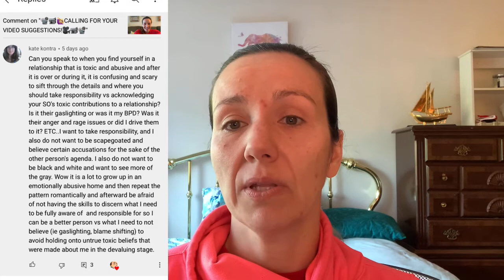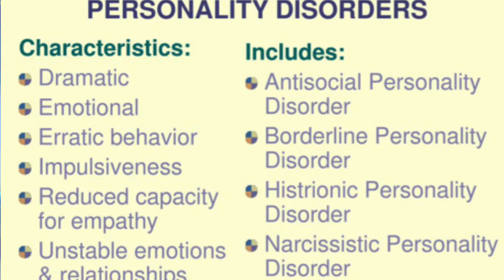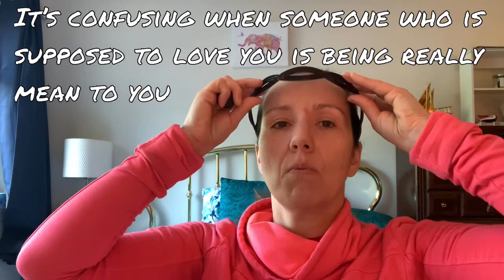The BPD-NPD Relationship Trap (Viewer Suggestion)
Why do those with BPD often find themselves in "relationships" with those with NPD or those with NPD traits?

* Why we link up with those with NPD
* How to realize the signs and common phrases abusers and gaslighters use
* Learn to speak up for yourself, even in the face of invalidation
* More about trauma bonds and their effect on your relationship choices
* How to identify your needs and your mistakes in relationships
* How your traumatic upbringing keeps you connected to people in adulthood that mirror them
* How to BREAK FREE!